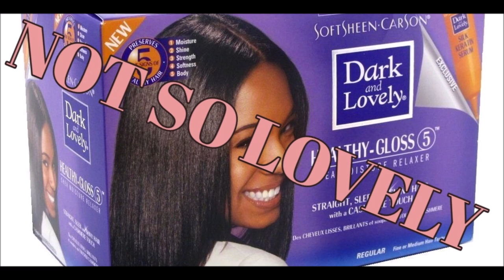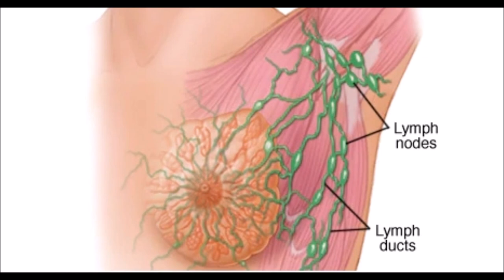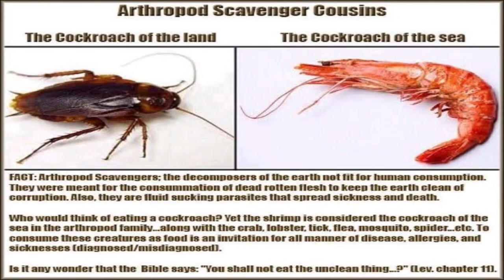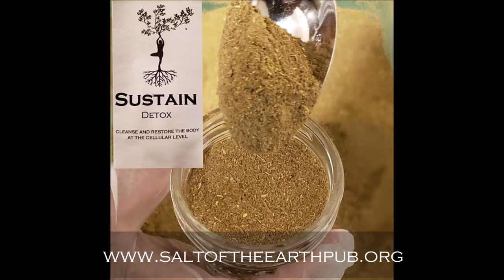Help My Vagina!